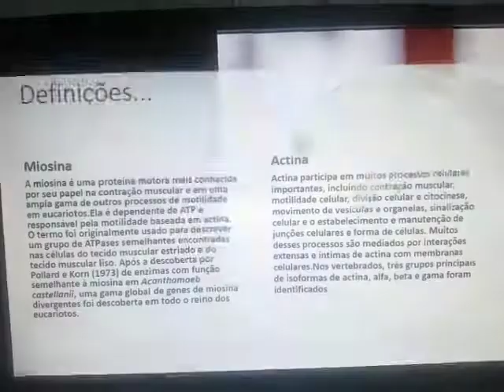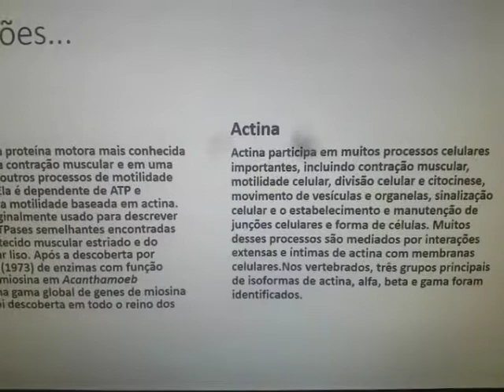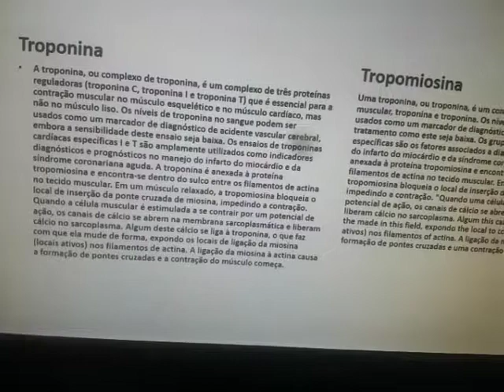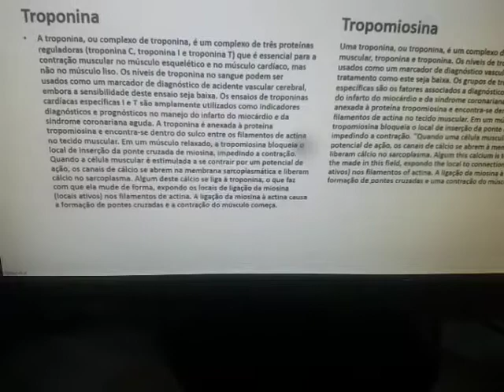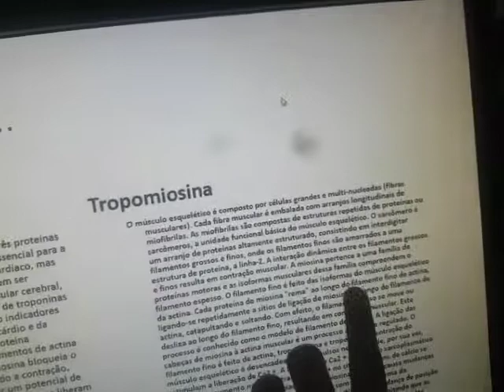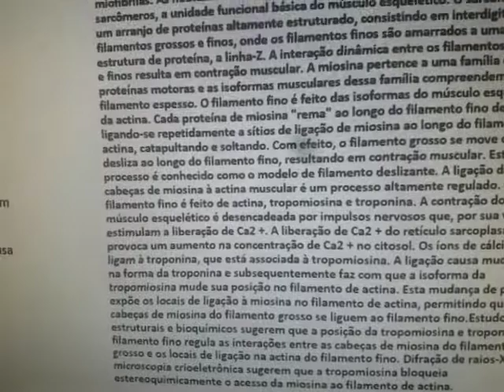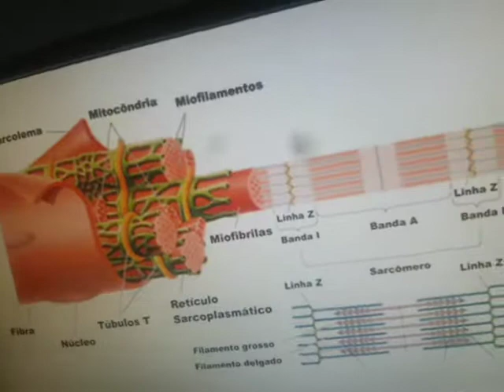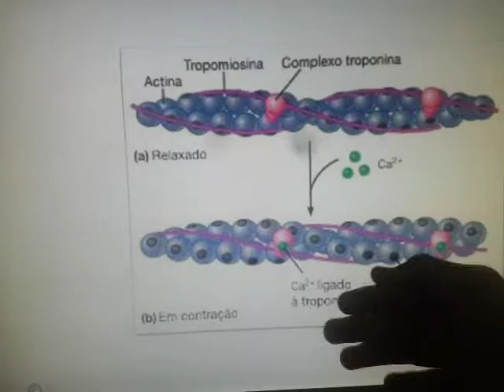Ciencias Cmpsvd1970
Tropomiosina e troponina